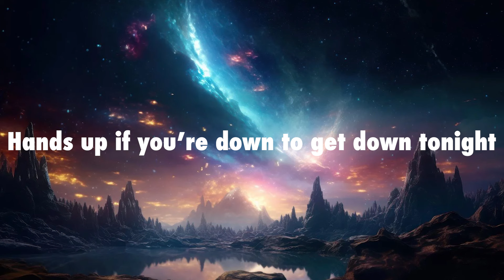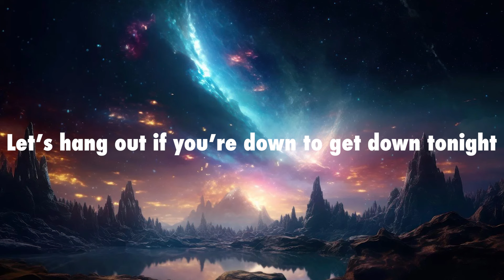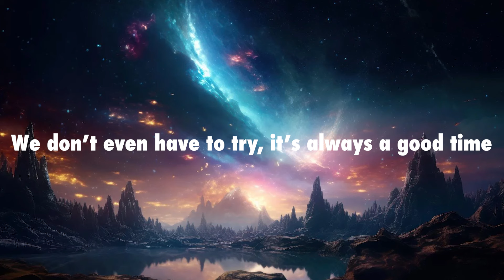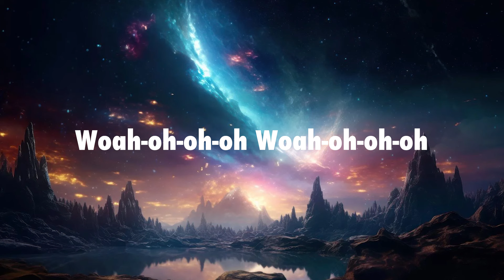Owl City, Carly Rae Jepsen - Good Time [Lyrics]